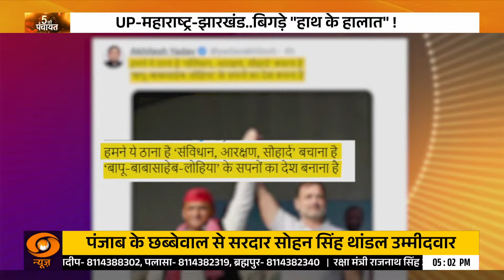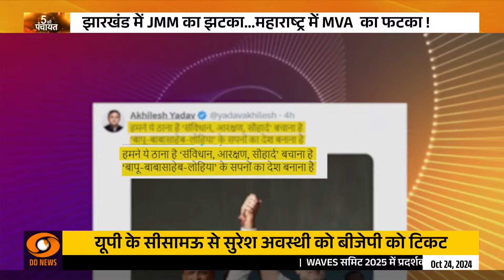5 Ki Panchayat | विपक्षी गठबंधन में अब डगमगाती कांग्रेस की नैया | DD News | Reema Parashar